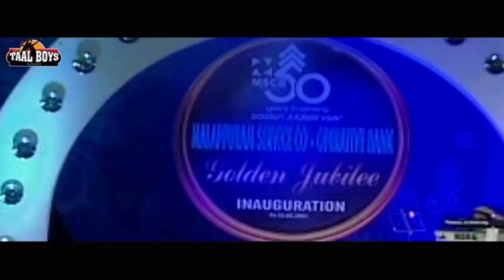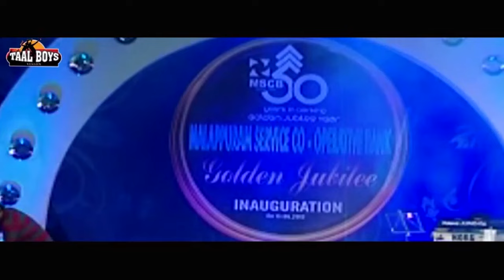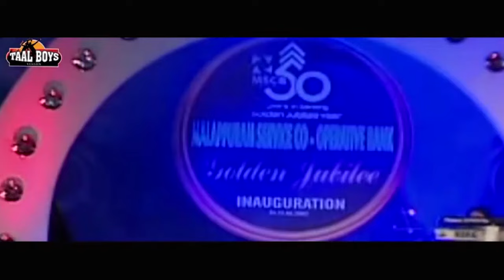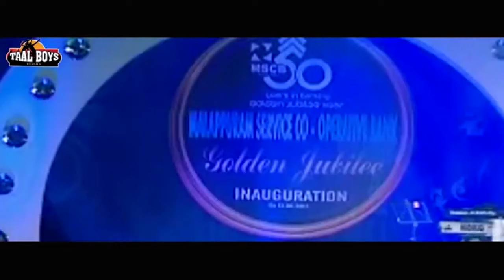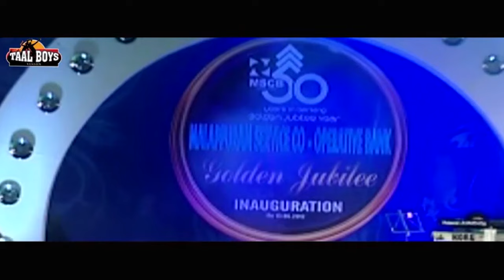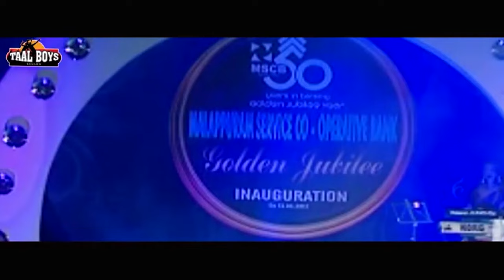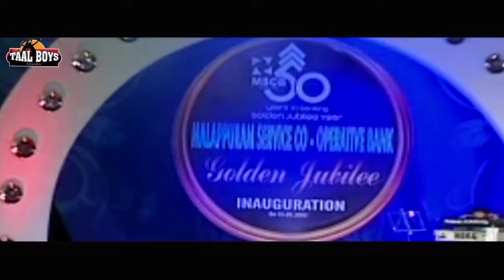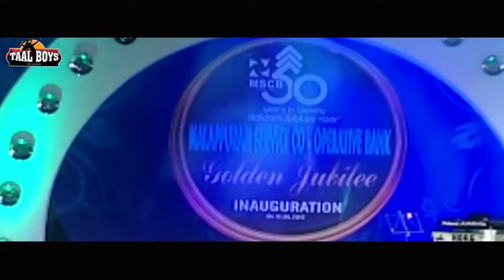ചിരിച്ച് ഒരു പരിവത്തിലാകുന്ന കോമഡികൾ Malayalam Comedy Stage Show